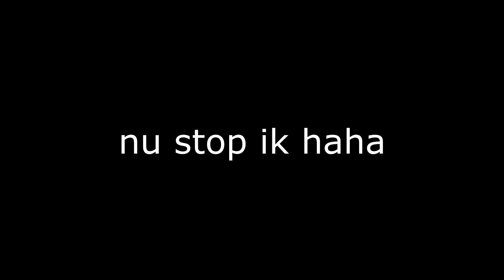DEZE AUTO IS €3 000 000,- WAARD! 😱 - DRIEZZY VLOG #25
😱 OPEN DE BESCHRIJVING! 😱

Hopelijk heb je genoten van de video!
Het AUTOSALON van 2019 zit er alweer op. Ik ben er dit jaar naartoe gegaan met mijn camera en heb mijn uiterste best gedaan om een vette 'MONTAGE' voor jullie te maken. Hopelijk genieten jullie van de beelden!

🔥 Volg mij op al mijn sociale media als je op de hoogte wilt blijven van alle nieuwtjes over video's en nog veeeel meer!!!
📺 Wil je meer video's van mij zien? Check dan deze afspeellijsten!!

💻  SETUP:
🎧  Hoofdtelefoon: Razer Kraken Mobile
🎙  Microfoon: Devine USB-1
🔩  Microfoonstatief: zelf gemaakt
📹 Camera: Panasonic HC-V160
🔩 Statief: Konig KN-TRIPOD19N
🐁 Muis: Razer DeathAdder Elite
 🔨 Muismat: Razer Sphex V2
ℹ Ik ben Dries, ook wel Driezzy op YouTube, en ik hou van games spelen en andere leuke dingen doen. Ik houd ervan om leuke dingen vast te leggen op camera en het dan met jullie te delen . Op mijn kanaal kan je allerlei gamingvideo's vinden , maar als dat je niet interesseert upload ik ook nog vlogs, challenges, voetbalvideo's en nog vele andere soorten video's!! Vergeet ook vooral niet om op het belletje te klikken, dan krijg je namelijk een melding wanneer ik een nieuwe video heb geüpload! Is dat niet vet?!